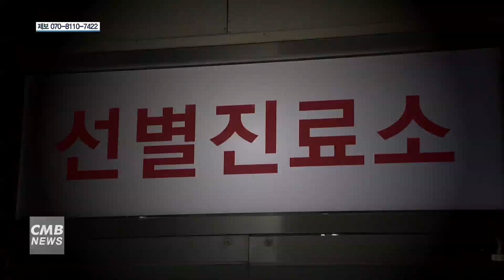[대전뉴스] [코로나19 긴급진단] 전원식 중소기업중앙회 대전세종충남중소기업회장